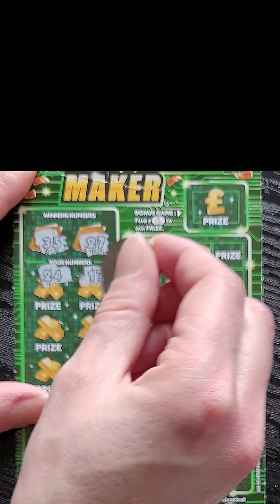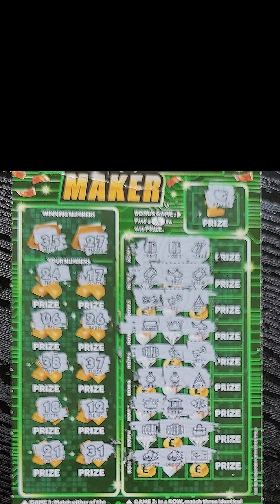Scratchin' - £1 MILLION MILLIONAIRE MAKER 3 - Scratch Card National Lottery Scratcher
Scratchin' £1 Million Millionaire Maker 3
£5 Millionaire Maker

GAME 1: Match either of the WINNING NUMBERS to any of YOUR NUMBERS to win PRIZE. Find a 💷 to win the PRIZE shown automatically.
GAME 2: In a ROW, match three identical symbols to win PRIZE. Match three DOUBLE to win DOUBLE the PRIZE for that ROW. Match three TRIPLE to win TRIPLE the PRIZE for that ROW.